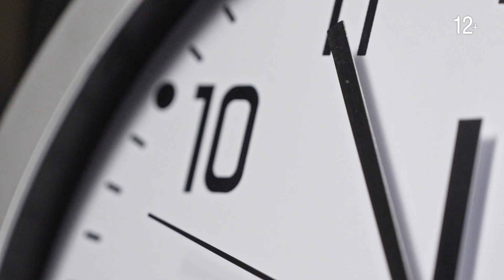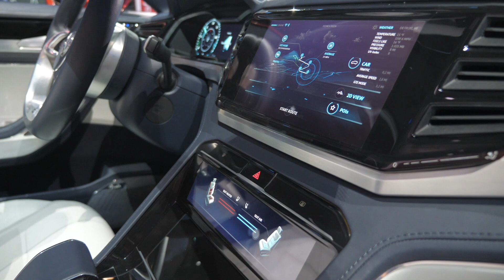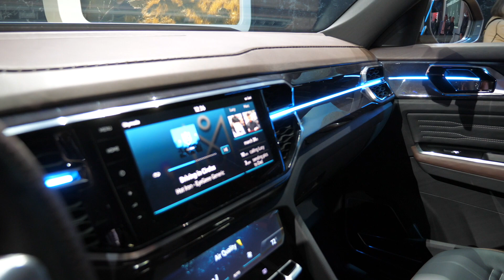Суперкроссовер VW Atlas Sport (Teramont) и еще один пикап // Нью-Йорк 2018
Нет аккаунта? Регистрируйся со стартовым бонусом
Получи: 3 дня премиум аккаунта, Советский танк ЛТП и 400 000 кредитов.

Горячая новинка автосалона в Нью-Йорке: Volkswagen Atlas в кросс-купе-кузове, как вам? Взяли бы такую?